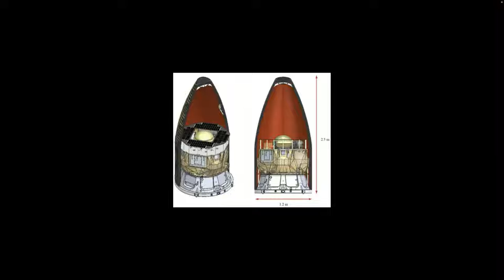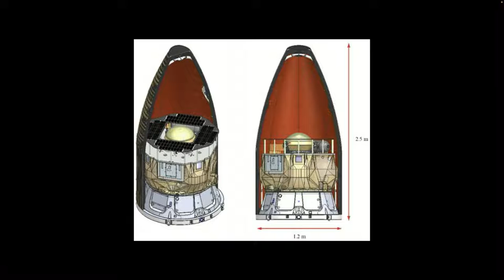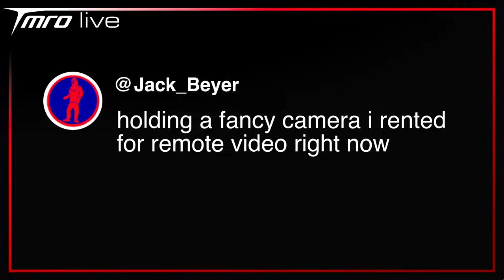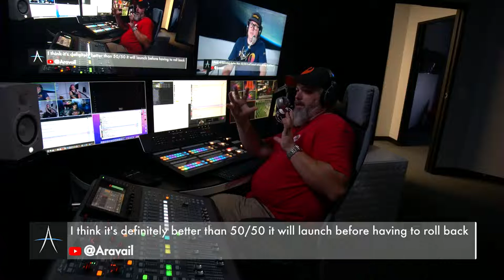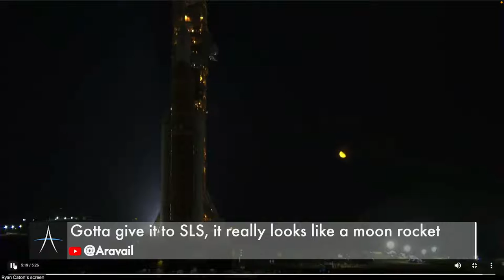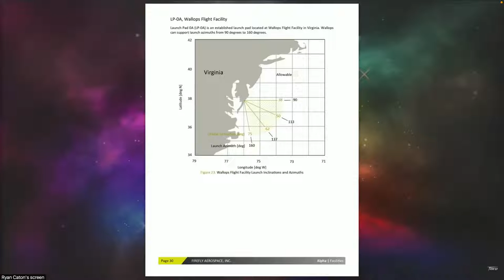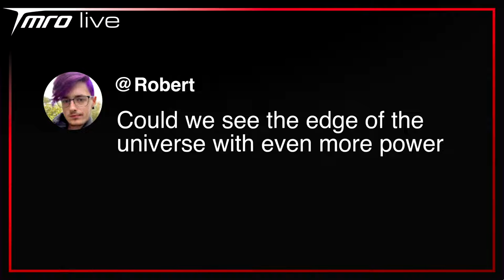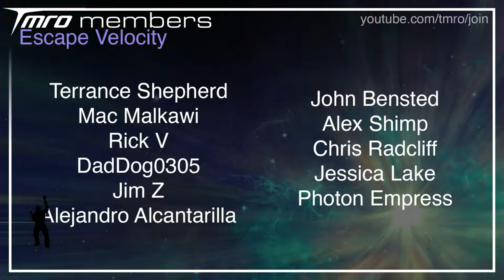🔴 Come Talk Space With Us! // LIVE SHOW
Welcome to your weekly Space Community live talk show! Grab a cosmic drink, lay back in your zero gravity chair, and start chatting away!